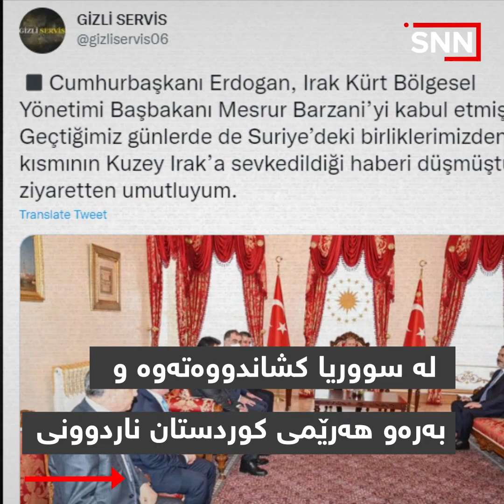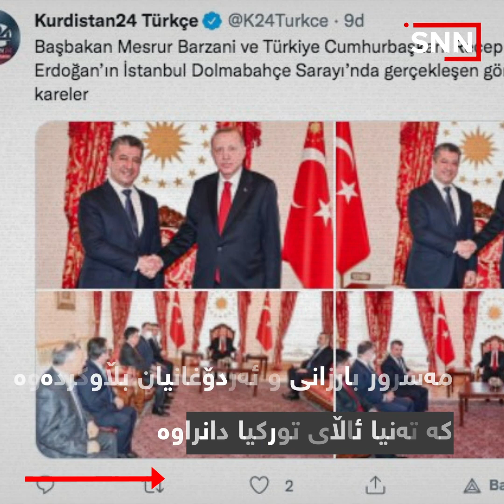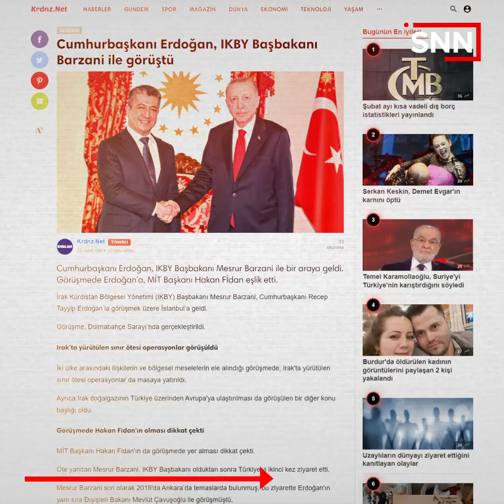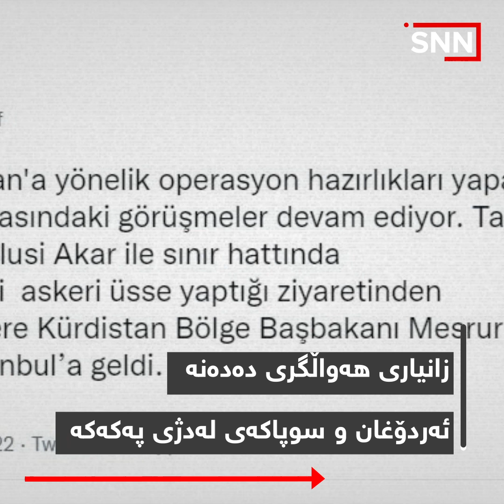نهێنییەکانی سەردانەکەی مەسرور بارزانی بۆ تورکیا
مەسرور بارزانی ئەم ماوەیە هێندە سەردانی تورکیای کردووە کە خزمانی نزیکیش ئەوەندە سەردانی یەکتر ناکەن. سەرباری ئەوەی میدیای پارتی وەک سەردانێکی ئاسایی نیشانی دەدەن، بەڵام هەندێک میدیا و میدیاکاری تورکی نهێنیەکانی ئاشکرا دەکەن.